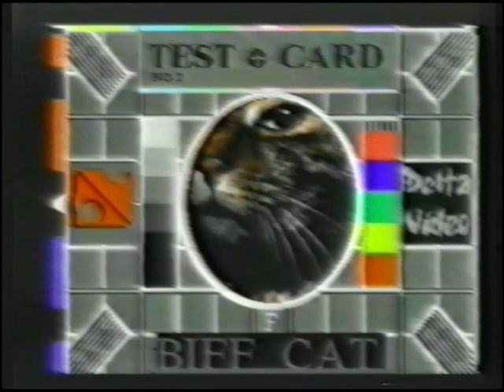1993-11-05: Krafty Promotions, "Vibealite": Venue 44, Mansfield, UK - 05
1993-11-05: Krafty Promotions, "Vibealite": Venue 44, Mansfield, UK - 05
FOR PROMOTIONAL OR EDUCATIONAL USE ONLY